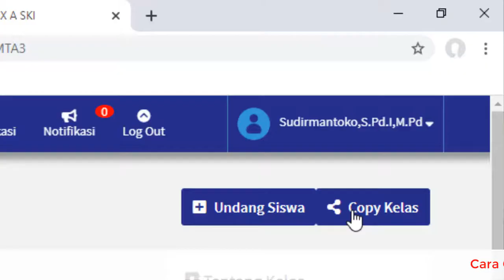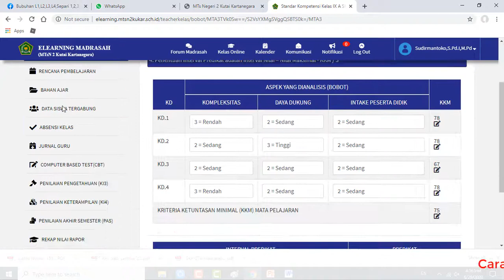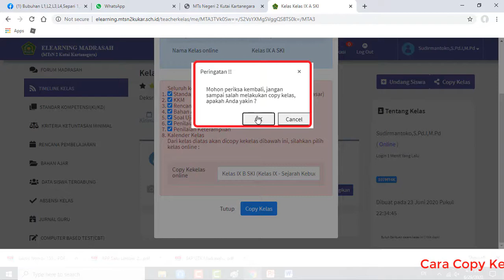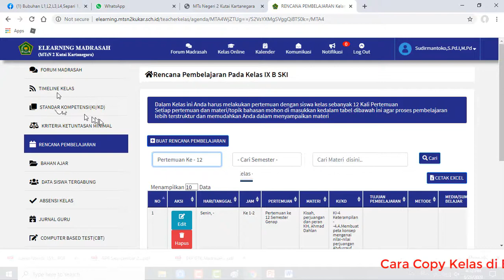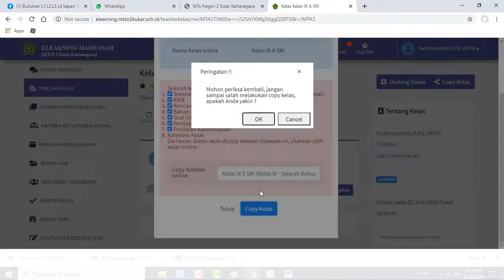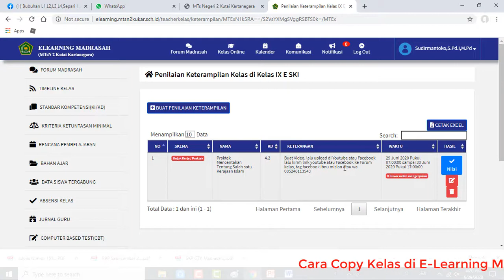7. Kabar Gembira Pengguna E Learning Madrasah Menu Copy Kelas untuk Buat Kelas Pararel